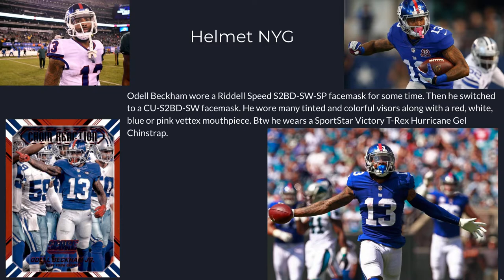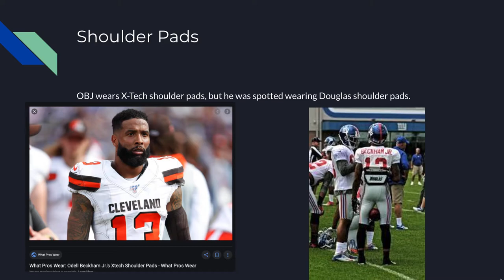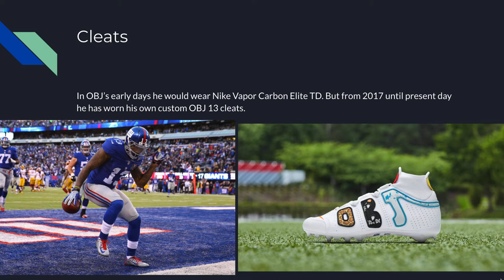Odell Beckham Jr Football Equipment Part 9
OBJ football equipment ask me questions about the video if u want.